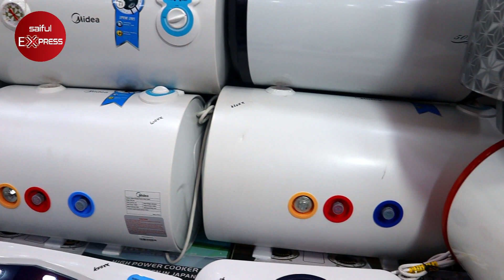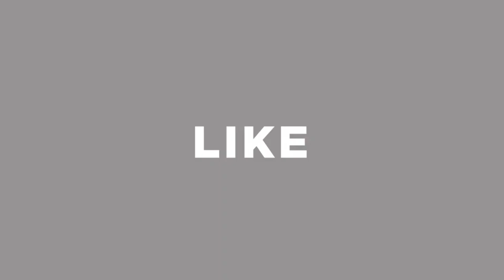সব ধরনের ইলেকট্রিক গিজার এর দাম জানুন । Geyser Price in Bangladesh 2022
Shop Address: Wholesale Bazar
15-16, New Market City Complex (Ground Floor), Dhaka-1205